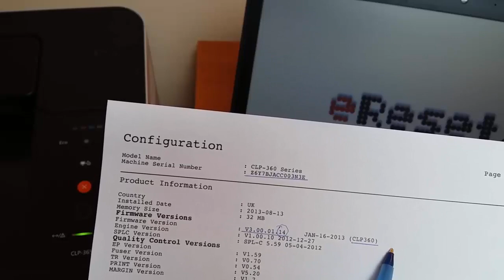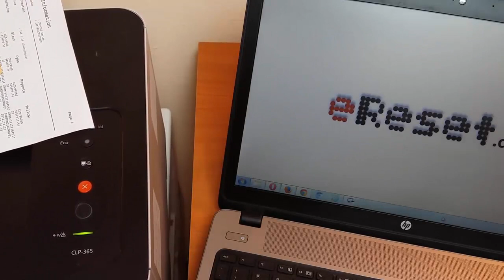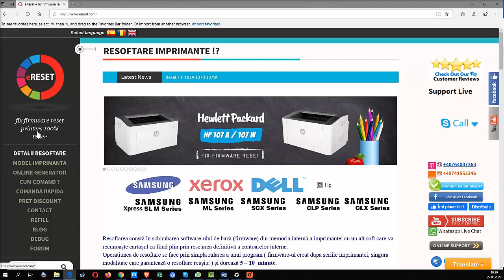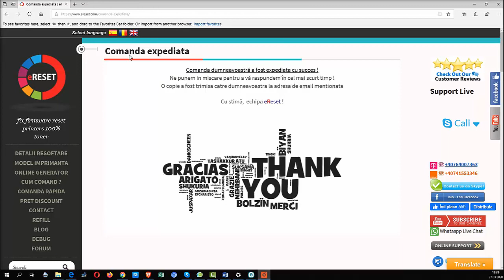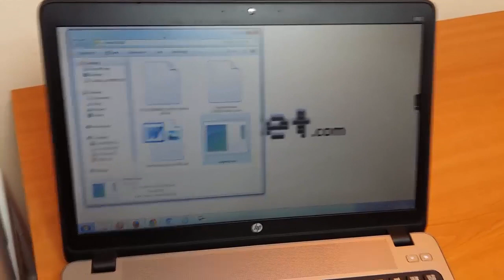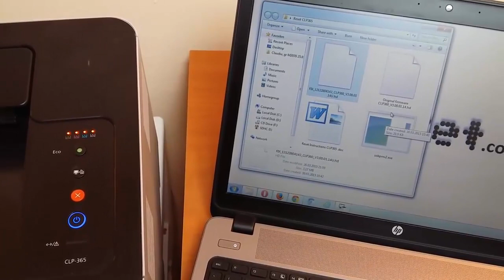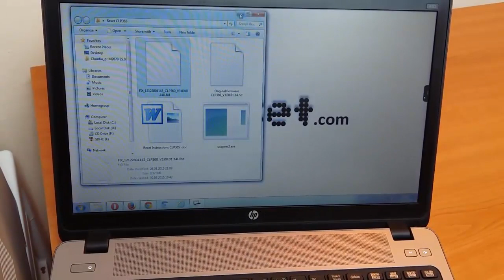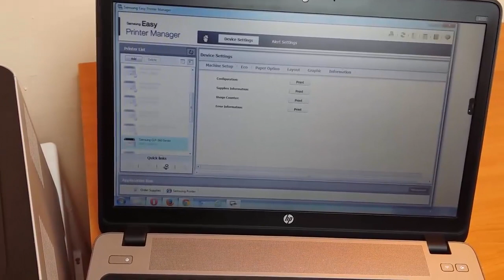Reset resoftare Samsung Xpress SL C430 C433 CLP 360/365 HP 150 fix firmware reset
Instalarea pas cu pas a firmware-ului de resetare/ resoftare
pentru imprimantele